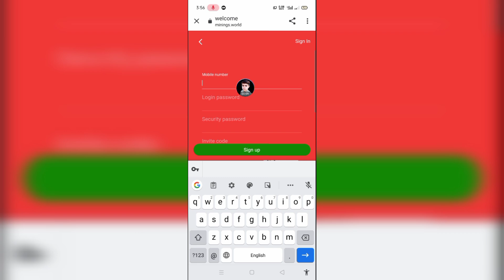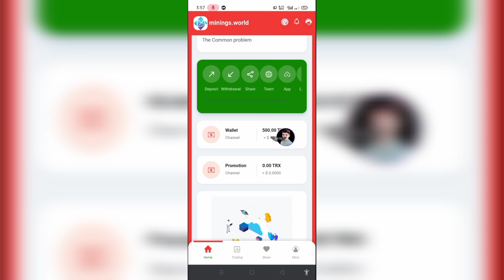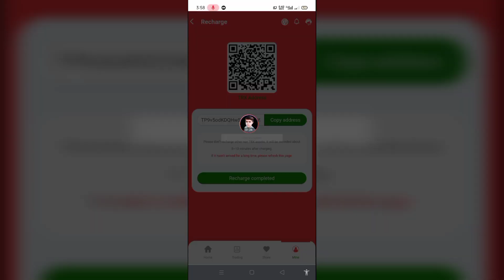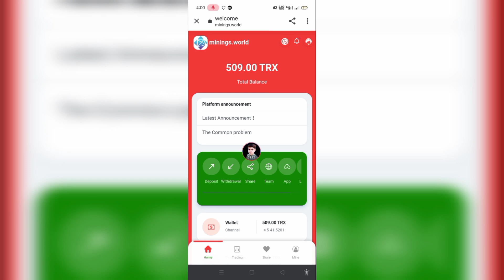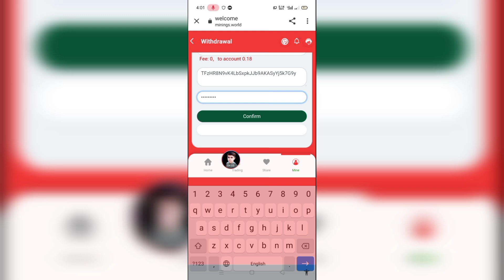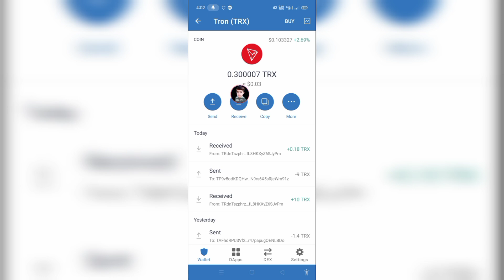New Earning Website 2022 - New Earning Website Today 2022 - New Earning apps 2022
Pkroz
Pkroz.com Cloud mining provides a potentially cost-effective way to mine Bitcoin Trx and other cryptocurrencies. At the same time, whether it is quantitative trading or DeFi technology, you can easily participate in blockchain transactions with a small amount of funds and obtain stable income like insurance.

The 500TRX of the registration reward is used to purchase mining power, because we use TRX to buy Minings power for mining to obtain income, so your deposit is the funds to buy mining power. So you can't withdraw immediately, and the withdrawal will stop mining.
This is a cloud mining application with two profitable methods.
First: The minimum investment is 2TRX or more to activate the account. After the account is activated, you will get 5% mining income and 2% daily withdrawal interest. For example, your basic wallet registration reward of 500TRX is to buy mining power, invest 200TRX, and your mining income is 5%. 700x5% = 35TRX. The withdrawal limit of the basic account is 2% of the investment of 200TRX. Withdraw 4TRX every day. When you get back the principal, the income you get from mining every day is very important to you, because you can Extract it forever. The daily withdrawal amount depends on how much TRX you have invested in your account. If you want to withdraw more TRX every day, you can increase your investment.
example:
Investing in 2trx-999trx daily income 5%, daily withdrawal = total recharge x 2%
Investment 1000trx-19999trx daily income 5%, daily withdrawal = total recharge x 3%
Invest 20000trx-49999trx daily income 5%, daily withdrawal = total recharge x 4%
Investment 50000trx-500000trx daily income 5%, daily withdrawal = total recharge x 5%
Invest 100,000trx-299,999trx, daily income 5%, daily cash withdrawal = total recharge x 6%
Invest more than 300,000trx, daily income 5%, daily withdrawal = total recharge x 7
If you are not in a hurry to redeem the withdrawn TRX, you can deposit the withdrawn TRX into your wallet account again. This way your withdrawal amount will increase the next day.
Second: There is only one way to get the promotion account amount: share your invitation link, just register and invest through your invitation link, and your promotion account can get up to 30% of the income. For example, if member A invests 1000TRX, you can get 150TRX is on your promotional account. If member A invites member B, you can get 100TRX, and if member B invites member C, you can get 50TRX, a three-level reward, which can be withdrawn at any time.
You will receive commissions based on their deposits. Level 1: 15%. Level 2: 10%. Level 3: 5%.
You can imagine. (You directly recommend A, A recommends B, B recommends C) If you recommend 20 friends to recharge, then A counts you recommend 20 friends. +B recommend 20 friends (20×20=400 friends) +C recommend 20 friends (400×20)=8420 friends. If you can do this, you will be able to make huge profits.
There are no restrictions on the promotion account, and all TRX in the promotion account can be withdrawn at any time. When you recommend registering to let them recharge and activate their account, you should also tell them two ways to make money through the app, so that they will also recommend other people, so you can get more promotional rewards.
Basic account and promotion account can only choose one account to withdraw once a day!
The reward system is applicable to all MiningS.world users.